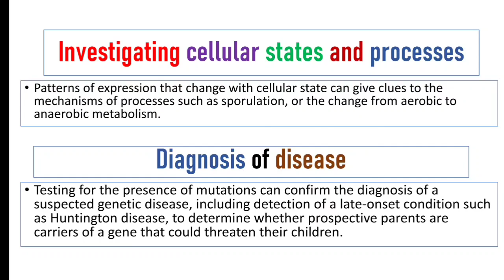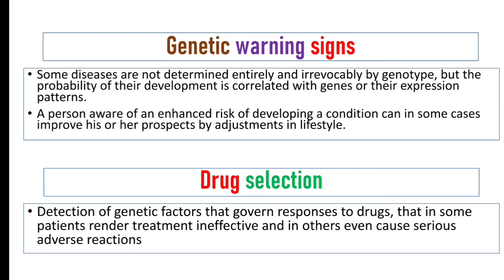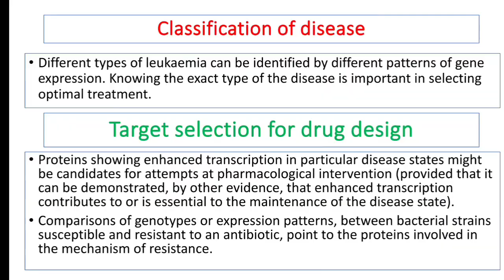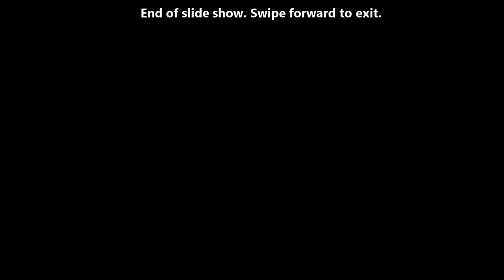Applications of DNA Microarray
This video explains that where the DNA Microarray can be applied